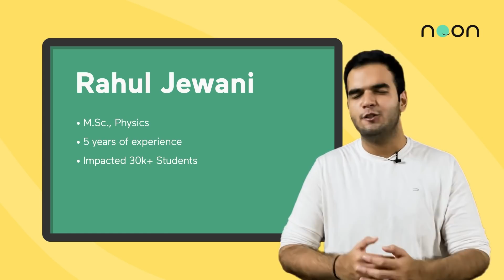Join 100% FREE All in One Course for Class 12 MH Board Physics with Rahul Sir for Physics | Noon V1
Join the All in One PCMB Course for Class 12 Maharashtra Board with Rahul Sir for Physics | Noon  FREE and Interactive LIVE  course on cracking MH Board 2022 Physics Every day. Hosted by one of India's Top Educators - Rahul Sir, ONLY on the Noon App.

Rahul sir has many years of experience and has taught more than 30,000 students and successfully helped students to score 95+ in Physics
Students, DON'T MISS OUT on picking a few gems of wisdom from Rahul sir in this session every day.

What can you expect to learn from this crash course?
 1. Important Questions discussion
 2. Best quality notes
 3. Unlimited Doubt Solving

Clear all your MHTCET related doubts immediately
in this Interactive LIVE crash course!

Noon is India's first social e-learning platform making learning a more joyful, collaborative, and innovative experience. We believe technology and great people make Noon Academy successful and a unique platform for social learning. We have 8 million students studying from 25k teachers globally. Join the app to experience holistic learning with the best educators in the country.